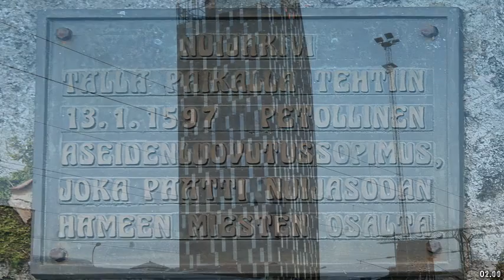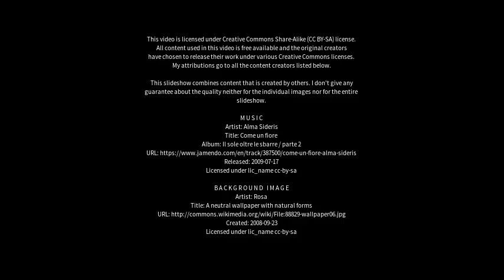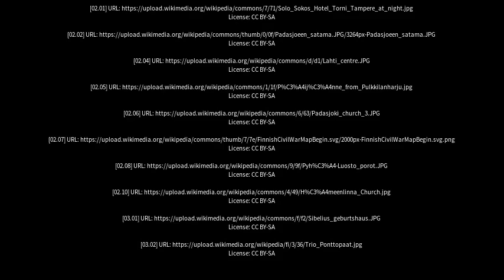Best places to visit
Best places to visit - Padasjoki (Finland) Best places to visit - Slideshows from all over the world - City trips, nature pictures, etc.